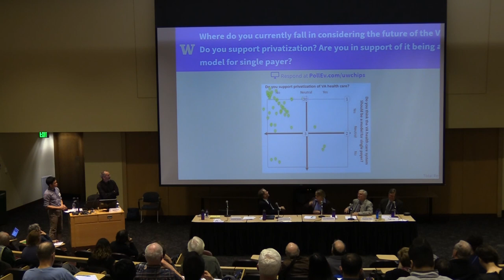The Future of the VA: Privatization or the Model for a US Single Payer System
The Future of the VA: Privatization or the Model for a US Single Payer System - March 21, 2019 - Kane Hall - University of Washington - Seattle